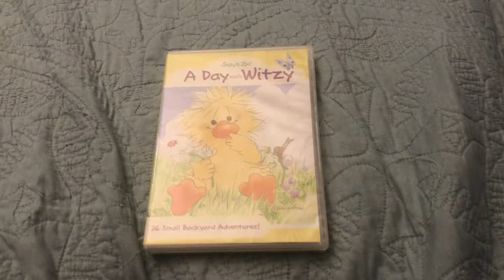Suzy's Zoo: A Day with Witzy 2015 DVD